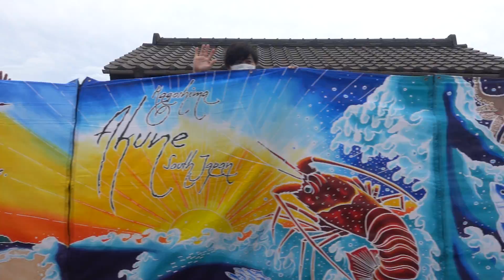20210722 特急３６ぷらす３ 赤の路コース 鹿児島中央行き 牛ノ浜駅発車